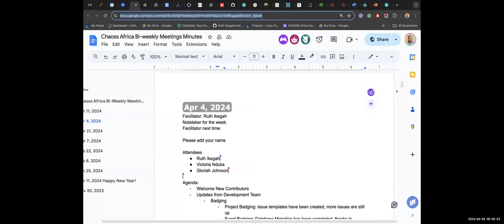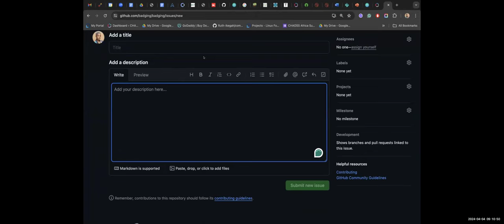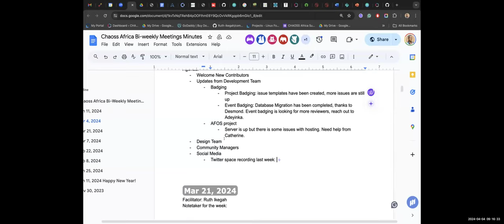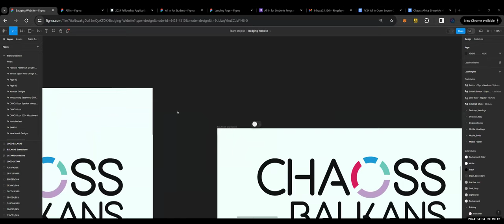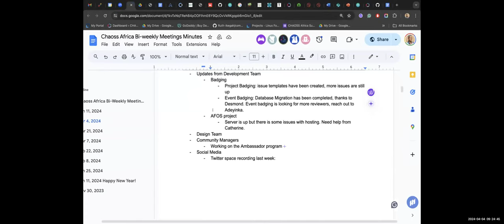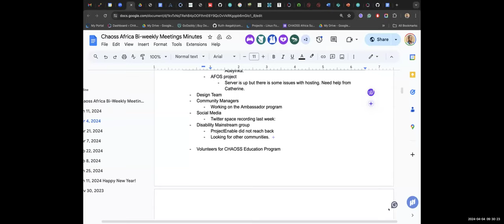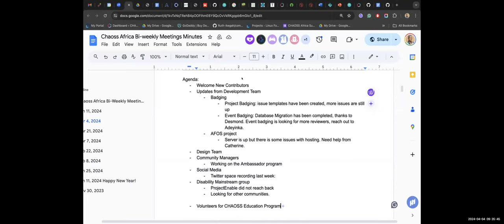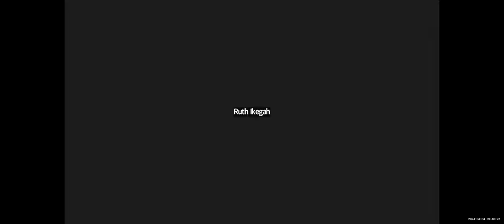CHAOSS Africa Community Meeting, April 4, 2024